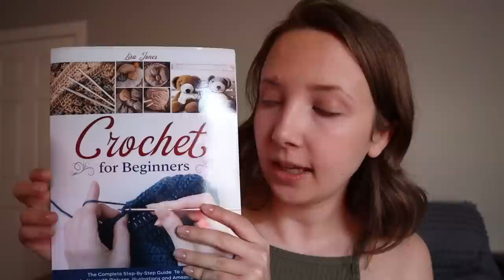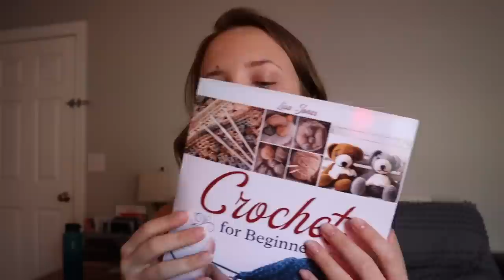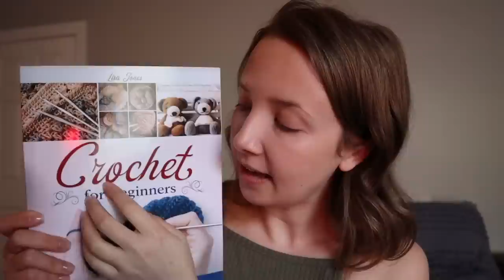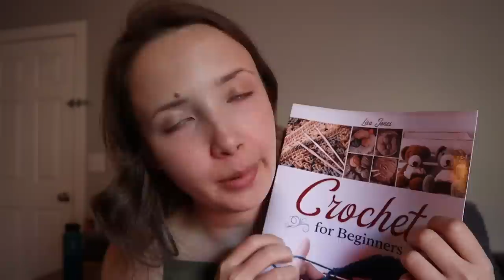ASMR| Birthday Gift Unboxing + Whisper Rambling ✨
✨Daily VLOG Shorts Want 5-7 extra FULL-length ASMR videos & the ability to request what I film each month? ✨$3, $10, & $25 tiers!✨

26 years old.